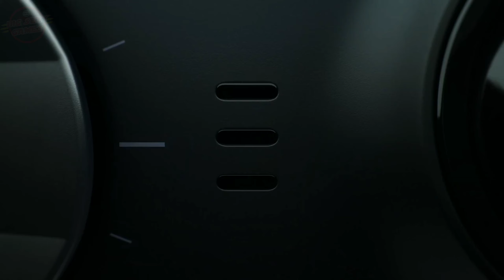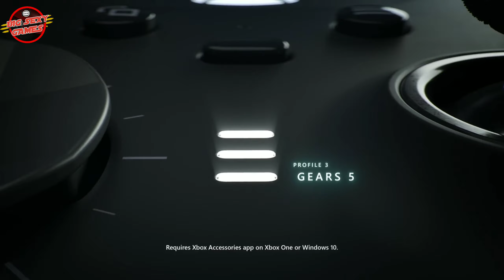Control Elite Xbox One Series 2! [TODO LO QUE NECESITAS SABER ANTES DE COMPRARLO]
El dia de hoy te presento un nuevo video acerca del nuevo control elite series 2 de xbox one.
El cual se anuncio en la E3 de este año 2019.. dara la talla??? su precio es muy elevado?
sera que este vendra en la nueva PROJECT SCARLET??? nunca lo sabremos!! XD by (Patricio Estrella)

En este video te doy a conocer el costo,funciones, accesorios de reemplazo y un punto de vista MUY DIVIDIDO acerca de este nuevo control.

Sin nada mas que agregar, yo soy tu amigo BIG SEXY y te deseo un BUEN DIA!